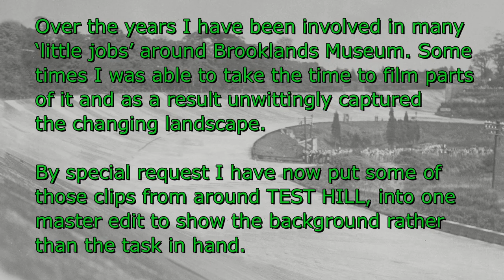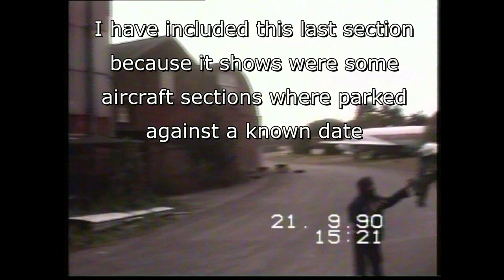Test Hill Brooklands in the Eighties and Nineties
Probable only of interest to those few people who are studying the history of Brooklands, this is a collection of misc clips taken in the Test Hill area at Brooklands in the Eighties and Nineties. At the time I had no real appreciation of how important Brooklands was (or at least would become in my life) and was more concerned about the job we were doing i.e Moving aircraft, bombs, vehicles, etc.